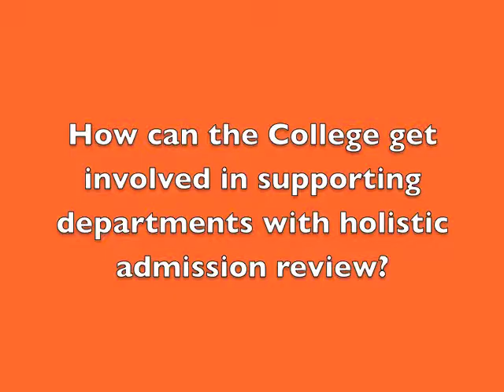Interview about admissions with COE faculty at VT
Interview with Drs. Aning, Foster, and Lesko